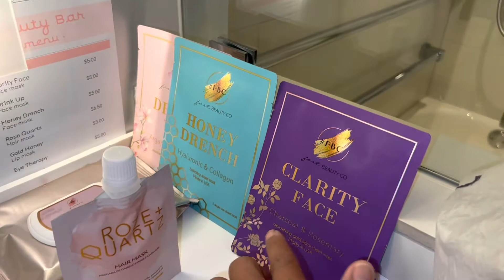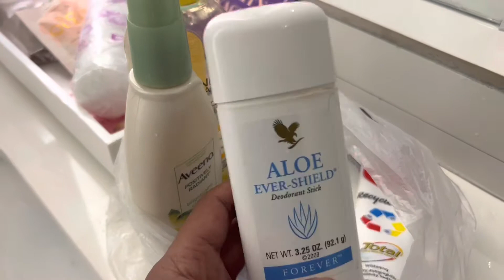9 YEARS WEDDING ANNIVERSARY || NANUOD NG BASEBALL